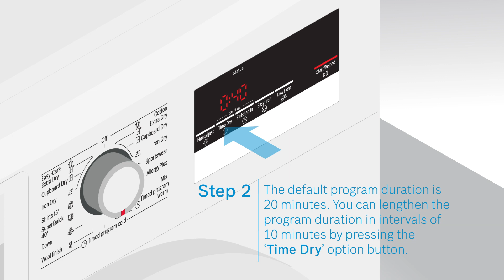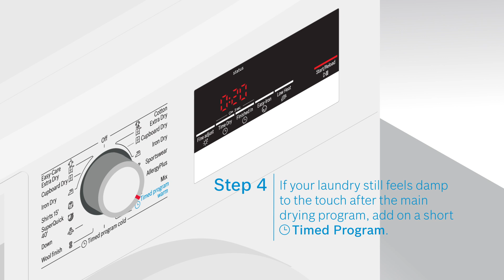How To Get Perfect Drying Results with your Bosch Dryer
Good drying habits, like using the Timed programme for small laundry loads and putting each piece of laundry separately, can help you achieve perfect results with your Bosch dryer. Watch the video to find out how.

Congratulations on purchasing a Bosch Dryer! We have created a video series to quickstart your appliance in no time.

This segment shows you how to achieve perfect drying results with your Bosch Dryer.